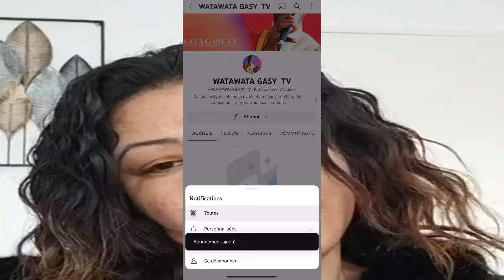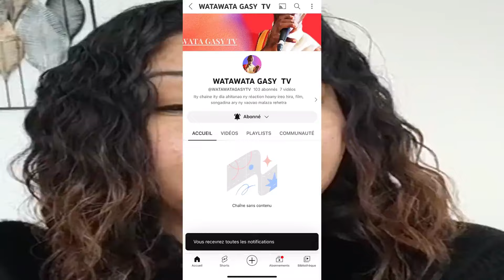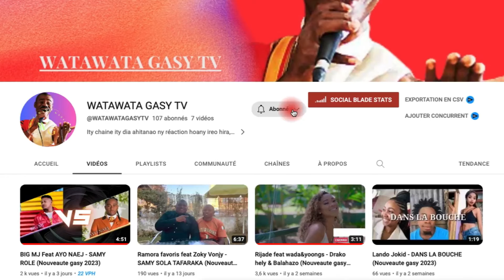FANIRISOA ERNAIVO NANAKIANA MAFY IREO MINISITRA NIROTSAKA SOLOMBAVAMBAHOAKA